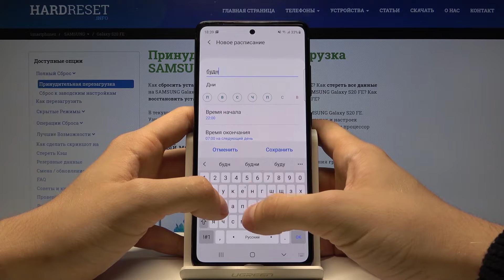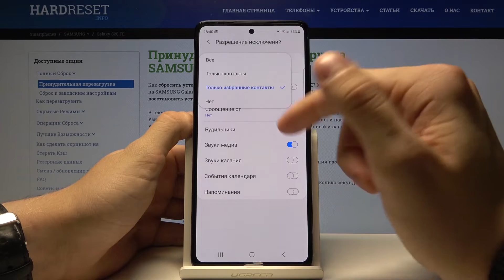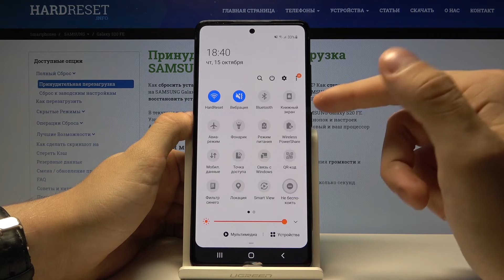Как включить режим "Не беспокоить" на Samsung Galaxy S20 FE / Беззвучный режим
Ещё больше полезной информации Вы сможете найти у нас на сайте
Если Вы хотите попасть в беззвучный режим на своём смартфоне для того, чтобы избавиться от всех посторонних звуков, что могут отвлекать Вас от работы, по типу звонков, сообщений и уведомлений, тогда Вам нужно также знать, как его настроить. В данном видеоролике мы всё это продемонстрруем и расскажем, что нужно делать для этого.

Как войти в режим "Не беспокоить" на Samsung Galaxy S20 FE? Как попасть в беззвучный режим на Samsung Galaxy S20 FE? Как войти в режим без звука на Samsung Galaxy S20 FE? Как открыть режим не беспокоить на Samsung Galaxy S20 FE? Как включить тихий режим на Samsung Galaxy S20 FE?